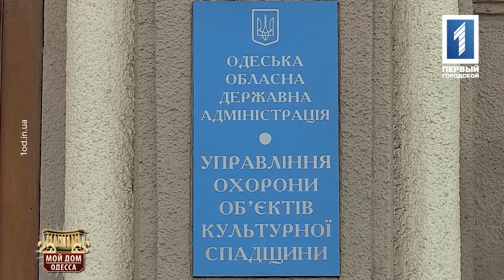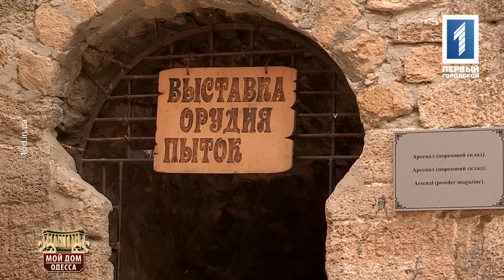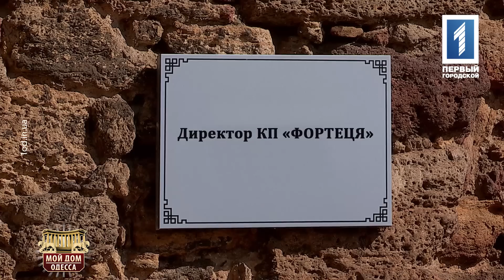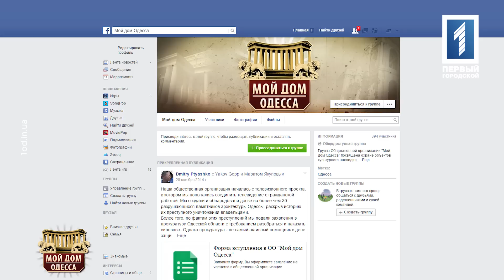№58. БЕЛГОРОД-ДНЕСТРОВСКАЯ КРЕПОСТЬ - 2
Гопп, Мой дом Одесса